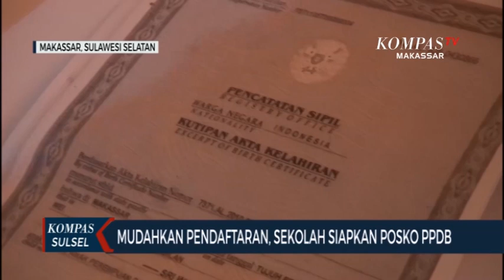Mudahkan Pendaftaran, Sekolah Siapkan Posko PPDB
MAKASSAR, KOMPAS.TV - Jelang seleksi penerimaan peserta didik baru, sejumlah sekolah siapkan posko ppdb untuk membantu orang tua calon peserta didik tentang tata cara pendaftaran.

Seperti di SD bertingkat bara baraya, jalan abu bakar lambogo, makassar, dimana posko yang dibuat atas inisiatif sekolah di tempatkan dilantau dua ruang kepala sekolah.

Posko ini disiapkan lantaran sebelumnya masih ditemukan orang tua calon peserta didik yang kurang memahami tata cara pendaftaran dan tidak memiliki gawai.

keberadaan posko ini nantinya akan membantu orang tua calon peserta didik saat melakukan pendaftaran dengan menggunakan komputer dan laptop milik sekolah.

Mereka hanya memperlihatkan berkas asli, dan petugas posko akan membantu pendaftaran tanpa dipungut biaya. Seleksi penerimaan peserta didik baru tingkat sekolah dasar dan SMP di mulai tanggal 21 juni 2021.